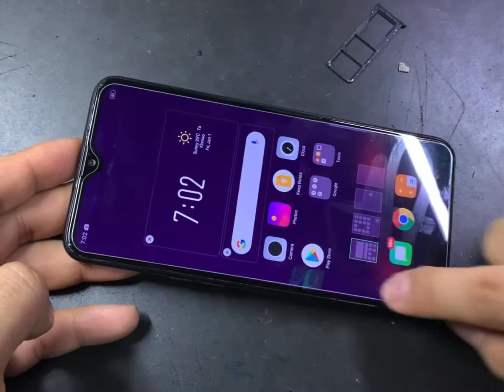Smart phone OPPO A5s lcd screen restoration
Welcome to the official channel of "kimtheng fix": Video Production / Smartphone Repair / YouTube / Technology Manager / Phone Repair.